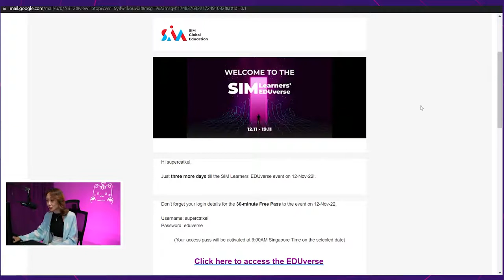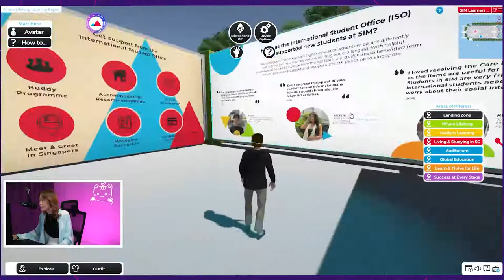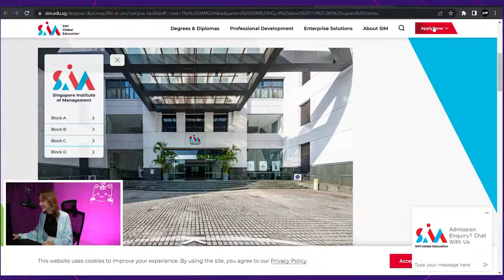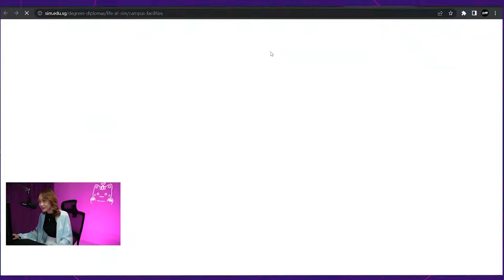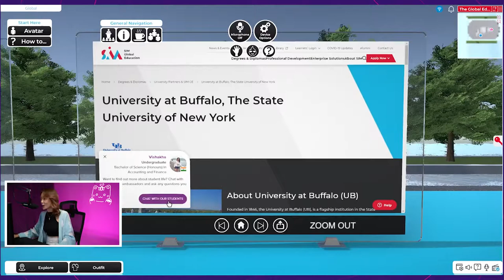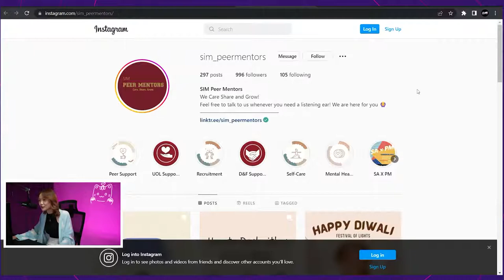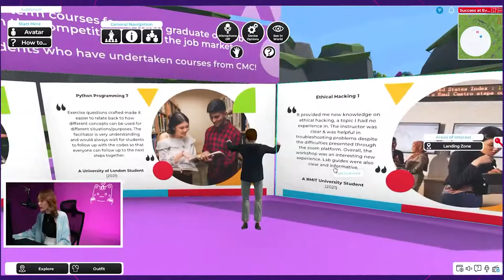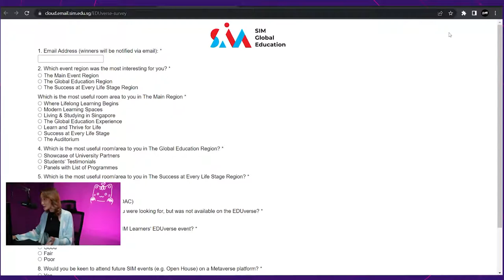SIM Learners' EDUverse Event Walkthrough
Check out the SIM Learners’ Eduverse to discover everything you need for success at every life stage. Learn more about our university partners, the international student experience, professional programmes, and modern learning spaces in this interactive virtual space.